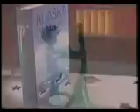The Gumby Video